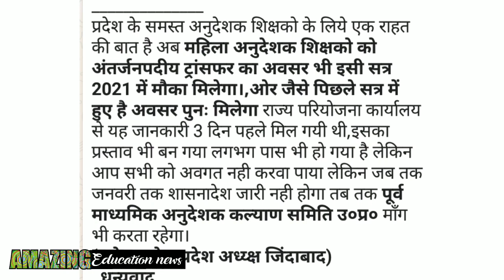अनुदेशक खबर 21 Sep | महिला अनुदेशकों को मिलेगा ट्रांसफर का अवसर | Anudeshak News